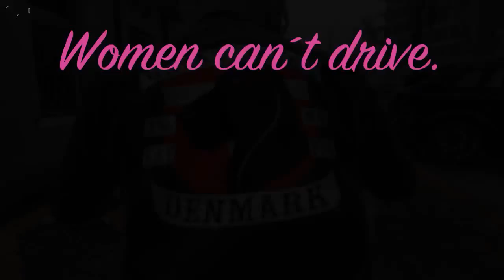Great Danes MC - Women Can´t Drive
Great Danes Motorcycle Club er et dansk crew i Rockstars verdenskendte spil Grand Theft Auto V - Online. Vi sætter fællesskabet i front, står sammen i tykt og tyndt og vi nyder det vi har. Vi har og søger kun aktive og seriøse danske medlemmer i alderen 18+. Vi er alle danske, da en klar kommunikation er et grundelement i GDMC,

Vi har en række regler som vi efterlever og forsøger for så vidt muligt at gøre oplevelsen som GDMC-medlem så autentisk som overhovedet muligt. Aldersgrænsen for at søge ind er minimum 18 år. Great Danes Motorcycle Club tager stor afstand fra alt der har med mods og hacks at gøre, da dette er et brud på Rockstars End User License Agreement. Vi mener, at spillet fortjener den respekt at man ikke snyder og springer over hvor gærdet er lavest. Bliver man som medlem fanget med fingrene i kagedåsen ryger man i Bad Standing.

Lyder crewet som noget for dig, så kig forbi og søg ind på gruppen "Great Danes MC 18+" på Facebook, så tager vi en snak!

***All music used in these videos is property of the artists who recorded this material. If any artists are offended by me posting their music, let me know and it will be immediately removed.***